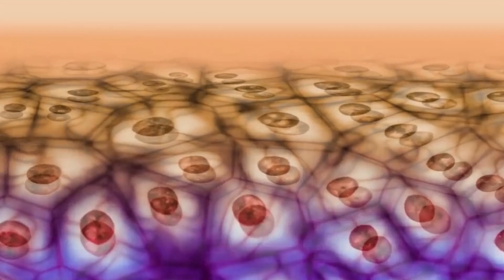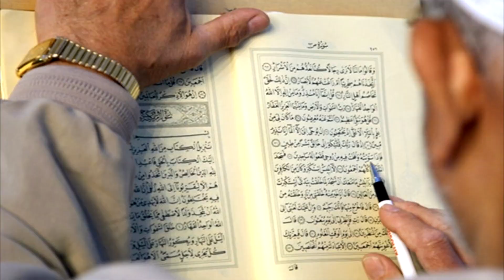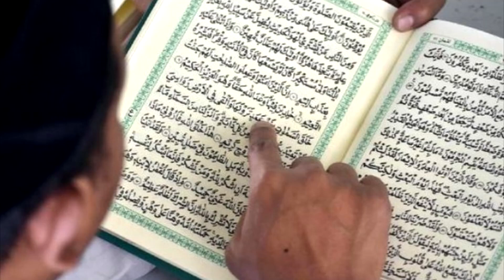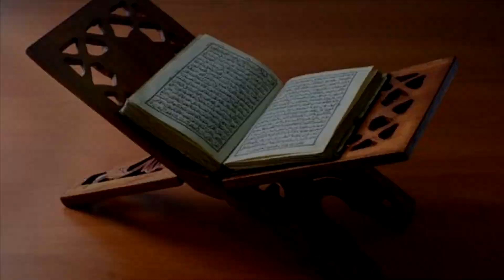Bikin Kaget!!! Gara - Gara Ayat ini Profesor Asal Thailan Mantap Memeluk Islam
AYAT yang turun seribu empat ratus tahun silam ini menjadi salah satu kunci ilmu pengetahuan modern. Sesuatu yang dulu tidak ditemukan, baru dipahami maknanya setelah dunia medis mengalami kemajuan. Ayat ini juga menjadi bukti bahwa Al-Qur’an al-Karim bukan tulisan Muhammad yang mulia, tapi berasal dari Allah Ta’ala, wahyu-Nya.

Ayat ini juga berhasil mengantarkan para peneliti kafir di bidang medis untuk mengikrarkan dua kalimat syahadat. Ayat ini, dan ayat-ayat lain, telah terbukti menjadi jalan hidayah.